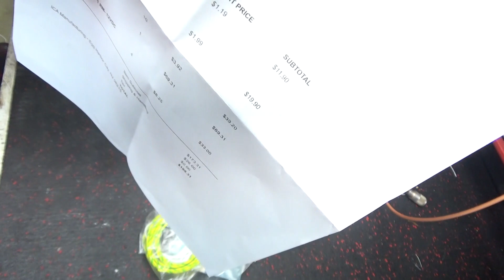thanks donkey stomper amps.. sorry i had a call and didnt get all of it